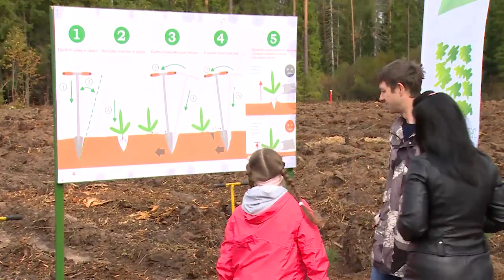В Огуднево посадили 15 тысяч саженцев сосны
С заботой о природе. Акция «Наш лес. Посади свое дерево» прошла в городском округе Щёлково. Центральной площадкой стала деревня Огуднево. В минувшую субботу здесь ударно поработали более 300-т человек: они высадили более 15 тысяч саженцев сосны.